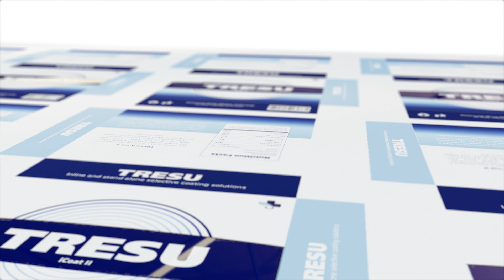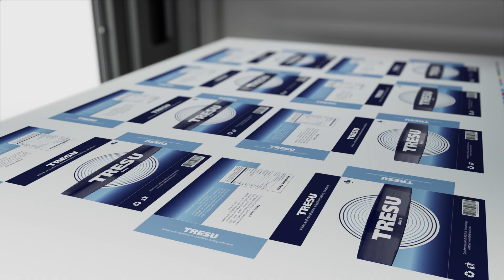TRESU iCoatII - Stand alone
Coating as clear as glass